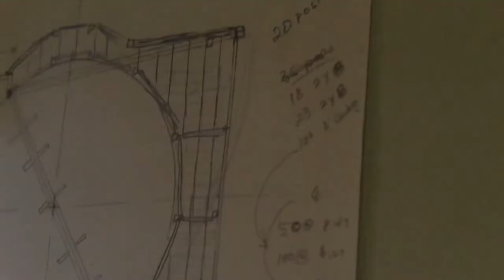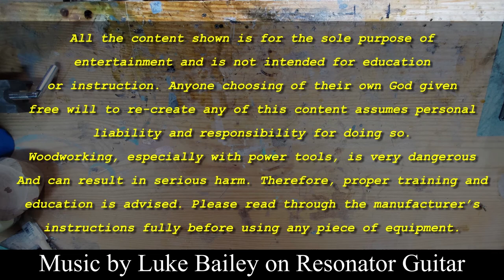Woodworking: Building a Resonator Guitar from a Recycled Parlor Acoustic!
I pray that you have a truly blessed day! God be with you!

Alumalite Amazing Clear Cast

Sellstrom Dual Crown Safety Face Shield with Ratchet Headgear, Clear Tint, Uncoated. S38110

Klean-Strip QSL26 Denatured Alcohol, 1-Quart

Minwax 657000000 Water-Based Sanding Sealer, Quart,Clear

Titebond II Premium Wood Glue

6" Cummins Industrial Tools
Bench Grinder NO.6349

WEN 10" Band Saw 3962

WEN 12" Wood Lathe 3424T

WEN 600 cfm 3401 Dust VAC

Roughing Gouge:
Benjamins Best LX250
(Keim Lumber in Charm, Ohio)

8PCs Lathe Chisel set

Tool Shed Drill and Impact Driver Set 24820002

Loctite Liquid Super Glue

Darice Dual Temp Hot Glue Gun 30015151